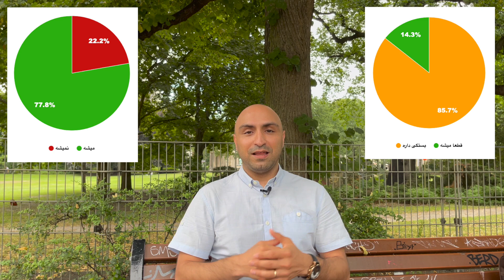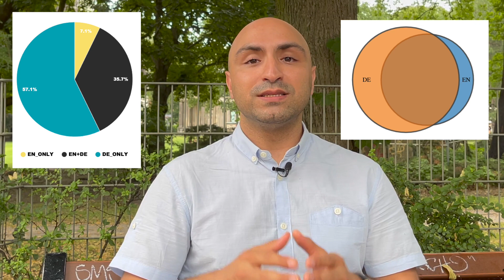مهاجرین ایرانی ساکن آلمان چطوری فکر میکنن 🤔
این ویدیو برای شماست که میخواید به آلمان مهاجرت کنید و سوالات مهمی درباره زبان آلمانی دارید.

برای خیلی ها زبان آلمانی یک غول بزرگ بحساب میاد و میخوان بدونن چطور میتونن این غول بزرگ رو شکست بدن. خیلی ها هم مایلند به آلمان مهاجرت کنند ولی میخوان با زبان انگلیسی کار پیدا کنن و تمایلی به یادگیری زبان آلمانی ندارند. بعضی ها میخوان بدونن میشه بدون زبان آلمانی اینجا کار پیدا کرد یا حتی زندگی کرد؟ یا اینکه چقدر باید زبان آلمانی بدونیم تا به آلمان مهاجرت کنیم. پاسخ تمامی این سوالات رو من از ایرانیان مقیم آلمان پرسیدم.

لیست تجهیزات یوتوب من (لنز٬‌دوربین و...) 👇

کتاب های مورد علاقه من 👇

وسایل اتاق کارم 👇

وسایل و ابزار ورزشی من 👇

کتب و منابع زبان آلمانی من👇

محصولات سلامتی و بهداشتی من👇

آنچه در این ویدیو مشاهده میکنید
00:00 شرح اولیه
00:42 چرا شما دارید این ویدیو رو میبینید؟
01:56 آیا زبان آلمانی سخت است؟
03:51 بدون زبان آلمانی میشه در آلمان کار پیدا کرد؟
05:21 کار در آلمان با چه زبانی است؟
06:39 چقدر آلمانی بلد باشیم قبل از مهاجرت به آلمان
08:09 بدون زبانی آلمانی میشه در آلمان زندگی کرد؟
11:19 شرح دقیق جامعه آماری افراد در این ویدیو
12:23 روی سخنم با ایرانیان مقیم آلمان
12:41 افرادی که قصد مهاجرت به آلمان را دارند

تشکر از افراد
افرادی که در این ویدیو شرکت داشتند بصورت رایگان تجربیات خودشون رو در اختیار شما گذاشتند و امکان داره این تجربیات که شما دارید متفاوت باشه و طبیعی هم است. در ضمن دو دوست عزیز یوتیوبر در این ویدیو شرکت داشند که کانالشون رو من این زیر میذارم و محتوای بسیار خوبی هم در باره آلمان تولید میکنند و پیشنهاد میکنم اونها رو هم سابسکرایب کنید:

- I am not a licensed consultant and do not offer you educational advice. Anything that I say on this YouTube channel should not be seen as immigration or financial advice. These videos are for educational and entertainment purposes only. I am only sharing my opinion based off of my personal experience.